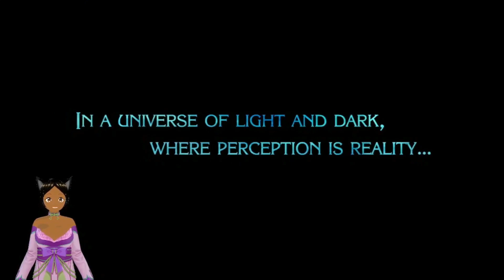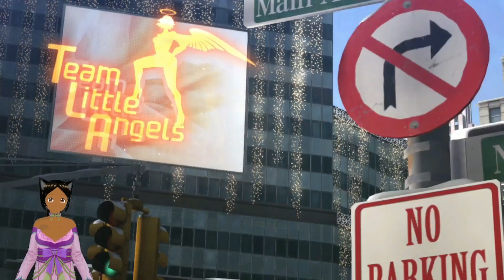Bayonetta 2: Part 1 (May Plays)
Dude, it's Christmas time! WHY ARE YOU ANGELS STARTING PROBLEMS?!
Outro: Italy Jr.